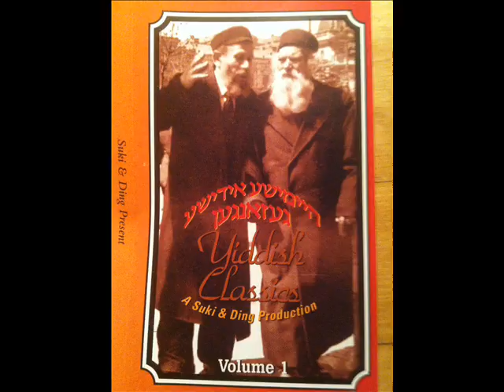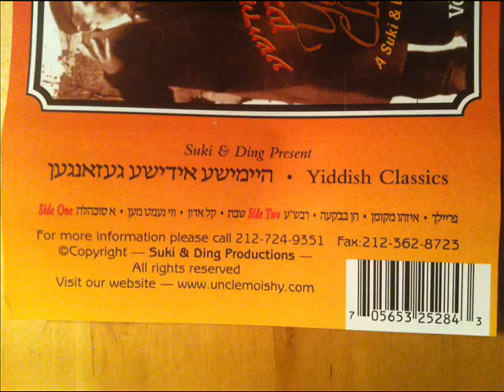Yiddish song - Vi nemt men שיר ביידיש - ווי נעמט מען - היימישע יידישע געזאנגען